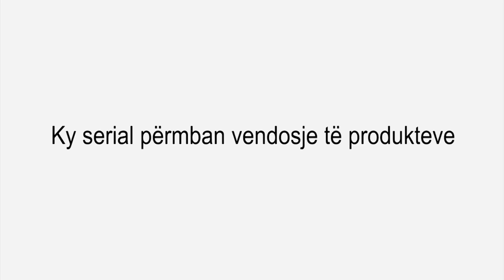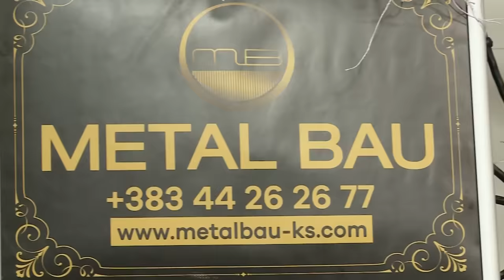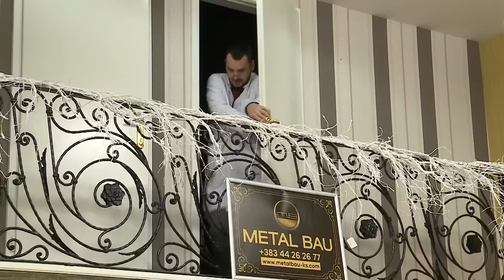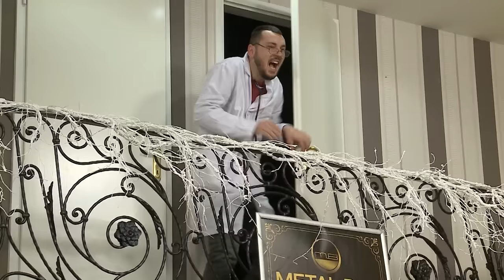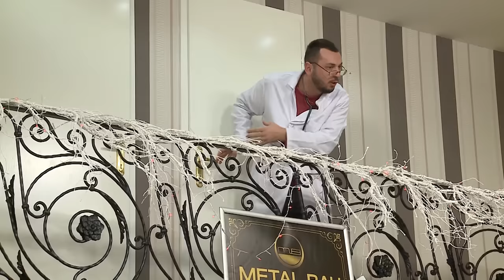ÇKA KA SHPIJA - FESTIVE